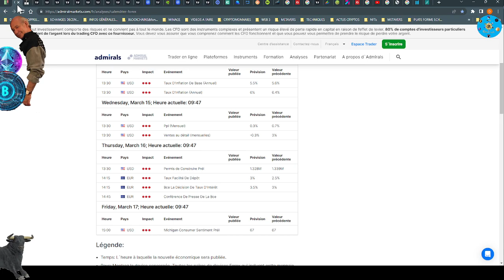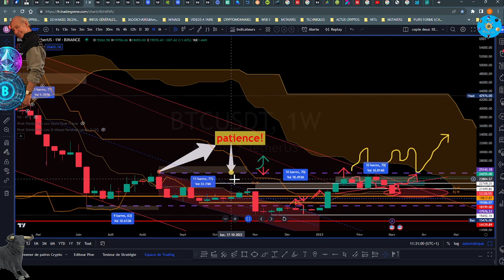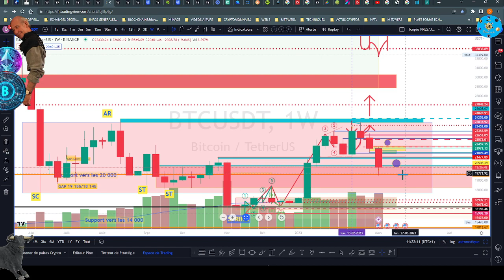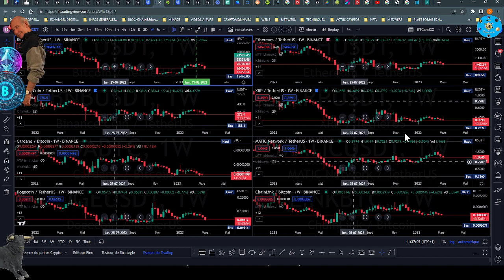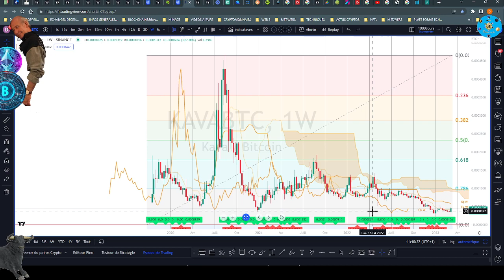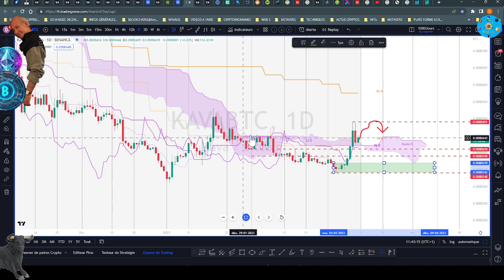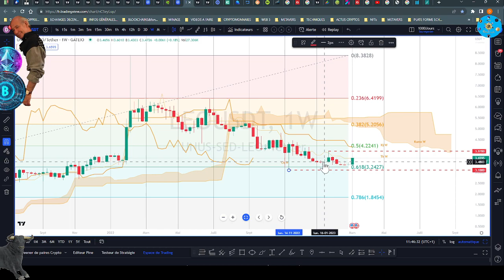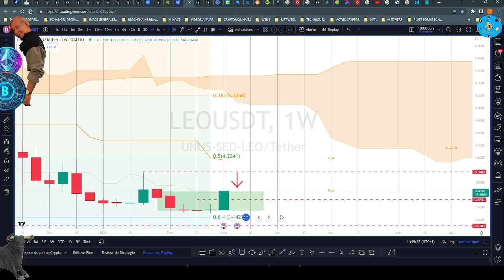Analyses Hebdomadaire : BITCOIN ETHEREUM et des Altcoins performants " le KAVA et le LEO"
Semaine Cryptos trading du  12/03/2023
Je vous apprends à lire les graphiques et a trader d'une manière efficace.
Une question de débutants mais aussi celle de nombreux spécialistes.
Je vulgarise le Web3, l' univers des blockchains, des cryptomonnaies, des NFTs et du metavers

En trading : Devenir enfin rentable... Suivez moi.
Je vais vous aider à  comprendre ce monde complexe des actifs risqués. Savoir où acheter et où vendre en court et long terme.
Formation Bourse  pour tradeurs et amateurs des cryptomonnaies.
Analyses techniques et réflexions.

          Mon expérience vous servira à être  prudent dans ces domaines risqués mais passionnants...

Mon but est de construire une communauté solide dans le partage d'informations, de connaissances et de bienveillances.
- Je publie une ou deux vidéos chaque jour pour suivre l'évolution de ce marché très volatile et nous éviter certains risques.
00:00 Intro Domi. Marché sp500 et autres
06:05 Bitcoin Ethereum
10:55 Semaine rouge...
13:41 Kava
18:04 Leo

Mes Liens :
Twitch :  DomiUniversCrypto      "20h30 Chaque Jour"